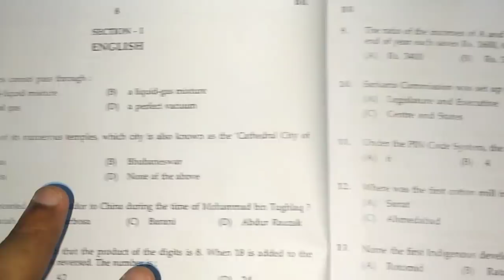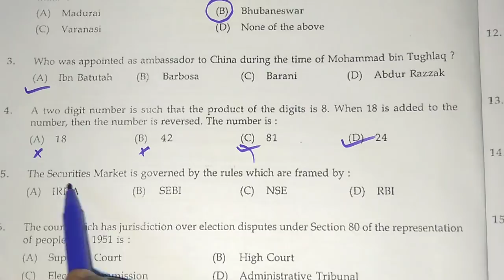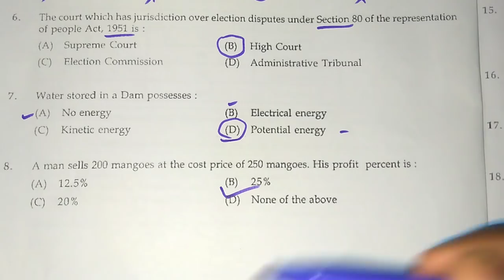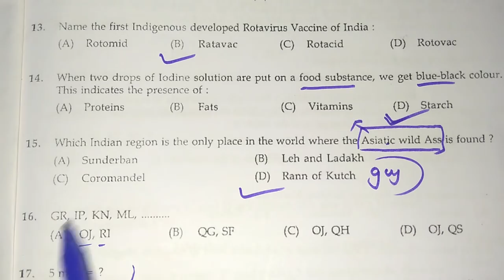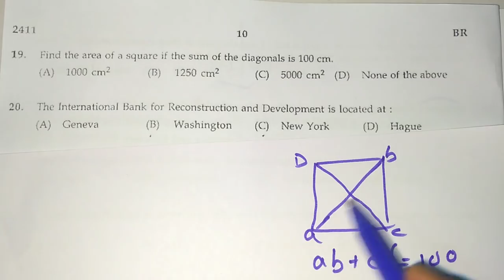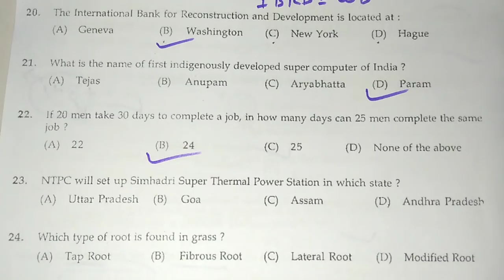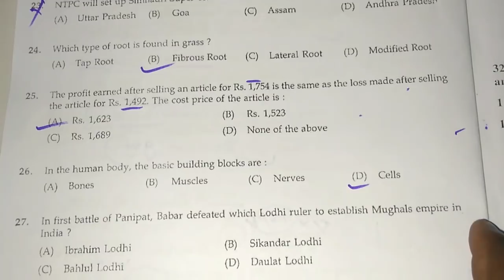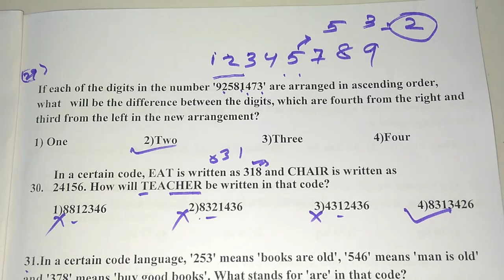Railway group D (2013) full set of questions paper solved in Odia ll part -1 ll Bhubaneswar zone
in this video I discussed about railway group d full set of questions paper which was asked in 2013 exam for odisha students in odia language.I think after watching this video you will get more confidence for upcoming exam like Railway Group D/ALP, IBPS EXAM,BANK EXAM etc.